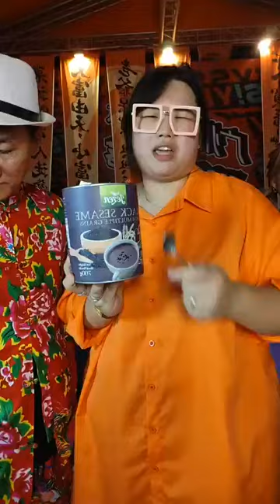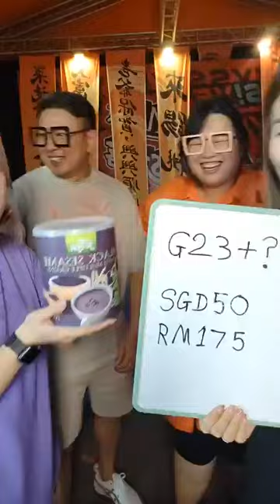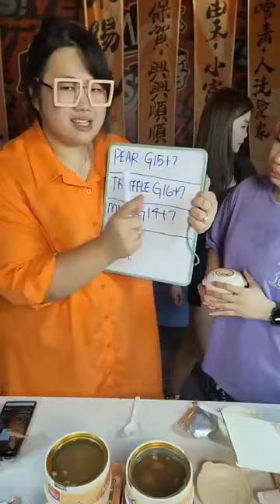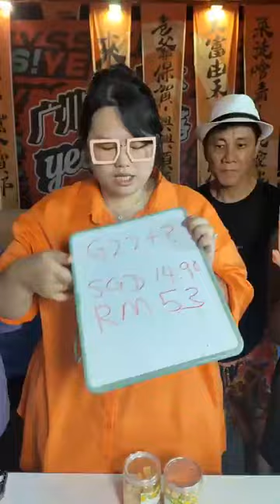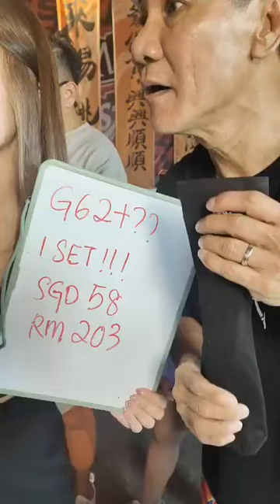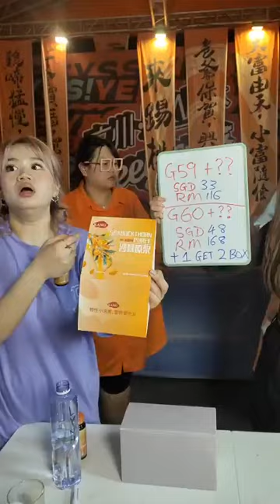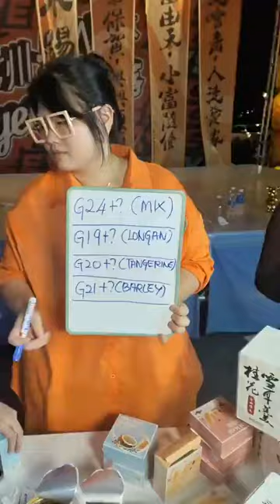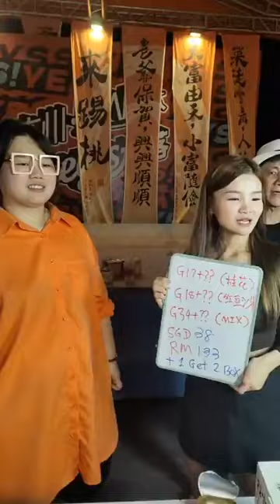wanglei streaming sellingproducts team WLmall BOL taiwan